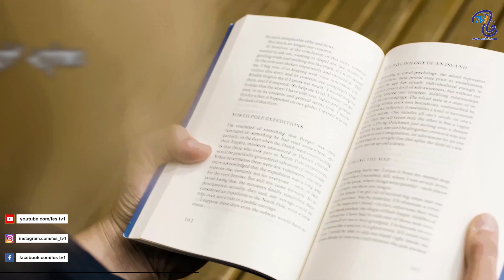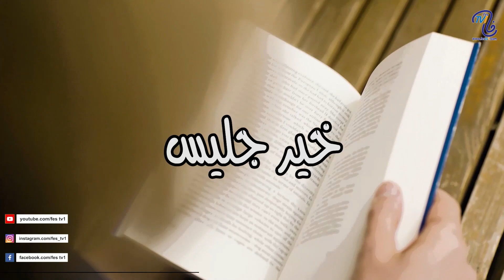خير جليس: حلقة جديدة مع تلاميذ مؤسسة المعرفة بفاس